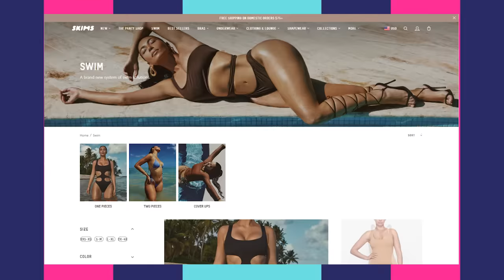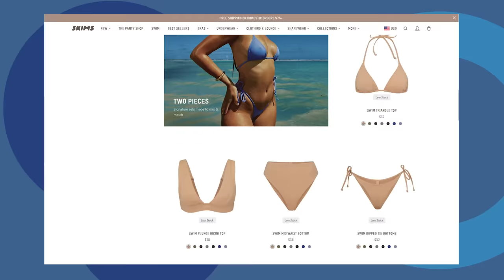Trying the New SKIMS SWIM Collection *honest review*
We're giving our unfiltered opinions on the brand new SKIMS SWIM collection! Next, tune in as BFFs dress each other for spring events!

Senior Producer: Bridget Moriarty
Producer: Katherine Silva
Production Assistant: Phoebe Balson
Camera Operator: Russ Ferguson
Camera Operator: EJ Locke
Editor: Shawn Lebert

trying Skims Swim!